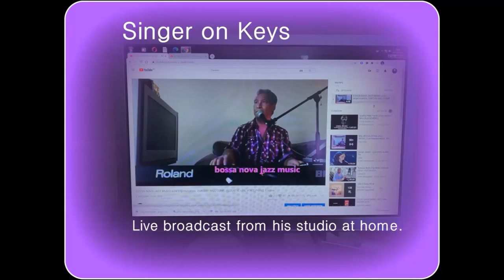Eugène Simon says - How to make a song? Keyboard Player - Keyboard Roland BK3 with recorder 2021 May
Eugène Simon says - How to make a song? Keyboard Player - Keyboard Roland BK3 with recorder 2021 Wednesday May 26th 2021

Warung Piano Bar - Bar Pianist Player.
Professional since 1983
Talk via video calling directly with Eugene Simon Teacher Keyboard Lessons
Internet Showbusiness Worldwide Online

Using the highest knowledge techniques nowadays.
Studio1962Holland Productions

8 views Wednesday May 26th 2021